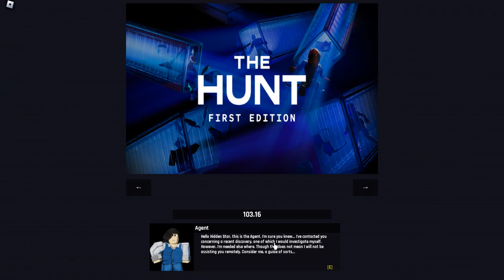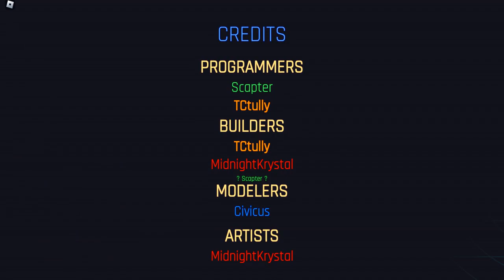ROBLOX EVENTO - COMO CONSEGUIR O EMBLEMA DA THE HUNT 2024 NO ARSENAL [46/?]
COMO CONSEGUIR O EMBLEMA DA THE HUNT 2024 NO ARSENAL